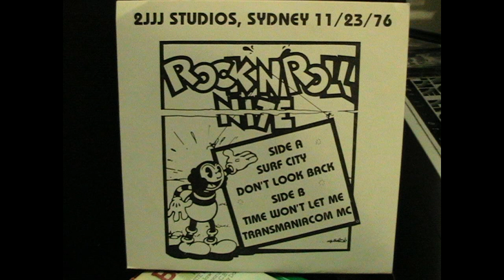RADIO BIRDMAN - 1976 Surfin AT 2JJJ EP Live